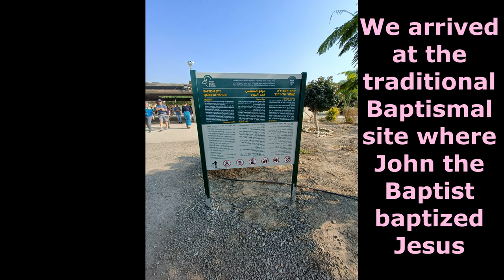Baptism Site, Al-Maghtas, aka "Bethany Beyond the Jordan", where John the Baptist baptized Jesus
Baptism Site, Qasr el Yahud, Al-Maghtas, aka "Bethany Beyond the Jordan", the traditional Baptismal site where John the Baptist baptized Jesus.

This land is owned  by Palestine (Muslims), but occupied by Jewish people

The Israeli army controls it, and protects Jewish people living there. Jewish people believe they are entitled to this land, so they took it. Palestinians actually legally own this land.

The Judean Desert (Judean Wilderness) is one of the smallest deserts in the world

Date Trees

This site is where the Israelites crossed the Jordan River after 40 years of wandering in the desert (Joshua 3).

It is also where Prophet Elijah ascended to heaven in a fiery chariot (2 Kings 2).

It is where the captain of the Syrian king's arm, who sought healing from leprosy, dipped seven times in the Jj

Qaser Al-Yahud aka Qasr el Yahud aka Al-Maghtas aka Bethany Beyond the Jordan

Al-Maghtas, aka "Bethany Beyond the Jordan", the traditional Baptismal site where John the Baptist baptized Jesus. (The Yardenit site, further North, was started during a time in the 1980s as an alternative baptism site, because of military activity around Al-Maghtas.)